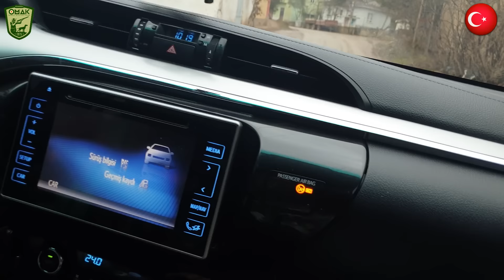Heyecan dolu Omak yaban domuzu avı / Wild Boar Hunting in Turkey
Osmaneli Merkez Avcılar Kulübü yaban domuzu avı.